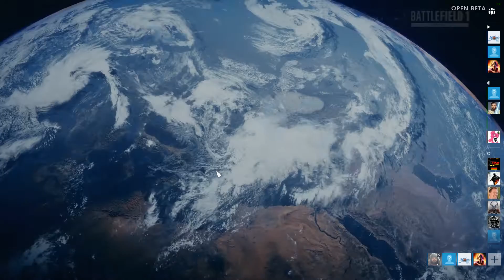Battlefield One 1 #07 "Reiten ist Liebe!" mit Michi & Fritz von GameTube (let's Play, german)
Battlefield One - jetzt in der open Beta! Ich randaliere mit wechselnden menschen durch die Maps. Hier mit Michi und Fritz von GameTube. Wie ab wir gehen!

Zur FFK:
Youtube bietet leider keinen sinnvollen Jugendschutz, daher habe ich beschlossen, meine Videos selbst einzustufen. Mit der FFK - der Freiwilligen Franz Kontrolle. Angelehnt an USK und FSK gibt es also ab jetzt LOGOS vor meinen Videos, die ich für Erwachsene produziere. Liebe Eltern, bitte guckt diese Videos alleine und erklärt euren Kindern, dass das nichts für sie ist - das meine ich tatsächlich sehr ernst. Vielen Dank! Euer Pädagogenfranz

Mein Kram:
Grafikkarte - GTX 970